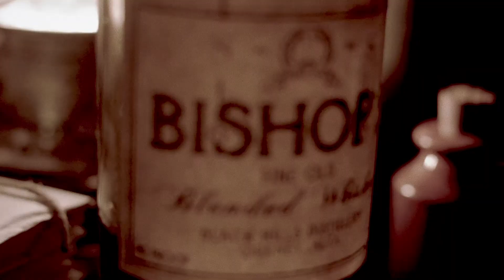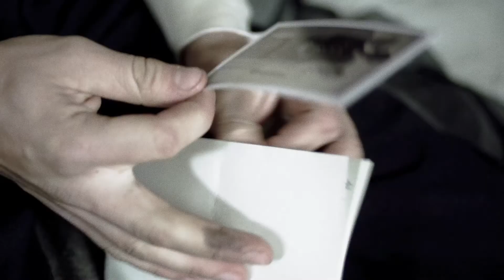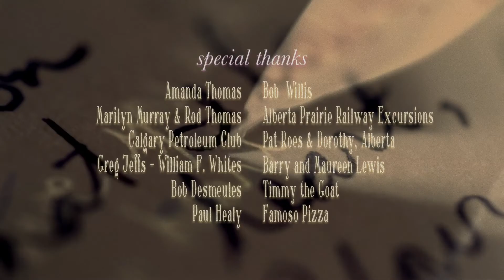THE POST by Kyle Thomas (2013)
Bob, a young RCMP constable, is assigned to a remote detachment in rural Alberta during World War II. Told through a series of fragmented letters and memories, Bob struggles with isolation and longing for his lover Mae, who waits for him back East.  Written, Directed & Edited by Kyle Thomas.  Produced by North Country Cinema.